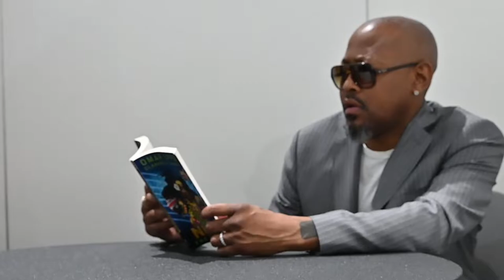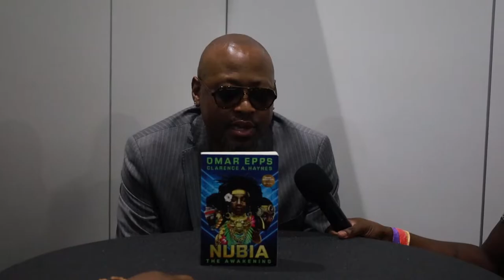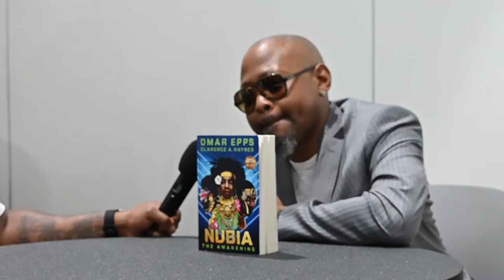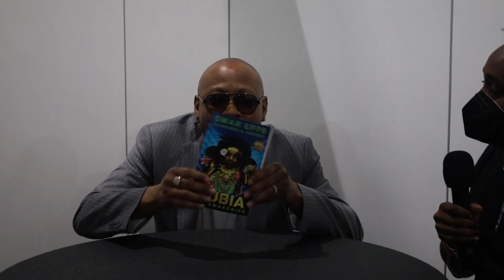Omar Epps Interview | Nubia: The Awakening | SDCC 2022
Omar Epps review by Big Gold Belt Media

Synopsis: From beloved actor and producer Omar Epps and writer Clarence A. Haynes comes the biggest epic fantasy of the year. A powerful saga of three teens, the children of refugees from a fallen African utopia, who must navigate their newfound powers in a climate-ravaged New York City. Perfect for fans of Black Panther and Children of Blood and Bone.

For Zuberi, Uzochi, and Lencho, Nubia is a mystery. Before they were born, a massive storm destroyed their ancestral homeland, forcing their families to flee across the ocean to New York City. Nubia, a utopic island nation off the coast of West Africa, was no more, and their parents’ sorrow was too deep for them to share much of their history beyond the folklore.

But New York, ravaged by climate change and class division, is far from a safe haven for refugees, and Nubians live as outcasts, struggling to survive in the constantly flooding lower half of Manhattan, while the rich thrive in the tech-driven sky city known as the Up High.

To many, being Nubian means you’re fated for a life plagued by difficulties and disrespect. But Zuberi, Uzochi, and Lencho are beginning to feel there might be more. Something within them is changing, giving each of them extraordinary powers. Extraordinary and terrifying powers that seem to be tied to the secrets their parents have kept from them.

And there are people Up High watching, eager to do anything they can to become even more powerful than they already are. Now Zuberi, Uzochi, and Lencho will be faced with the choice—do they use their inheritance to lift their people, or to leave them behind. The fate of their city, and their people, hangs in the balance.